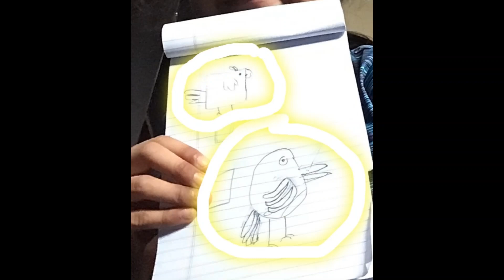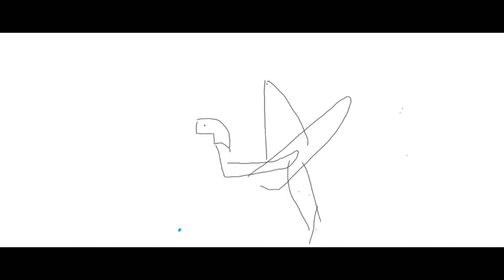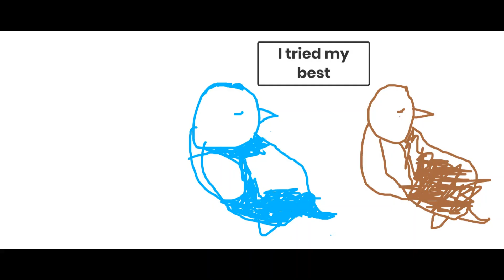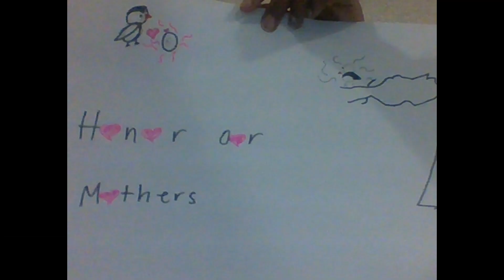Draw a Bird Day-North Park Elementary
North Park Students created drawings to celebrate Dorie Cooper and her legacy of Draw a Bird Day for her birthday.